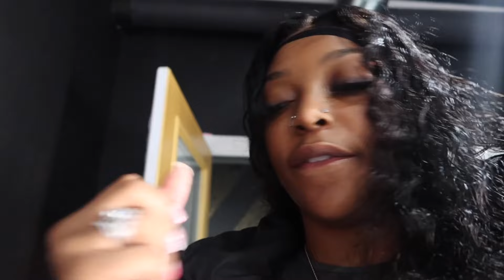VLOG❤️ : Hair Appt💇🏾‍♀️| Content Day | 📸Valentines Videoshoot | 😍Fun Day‼️